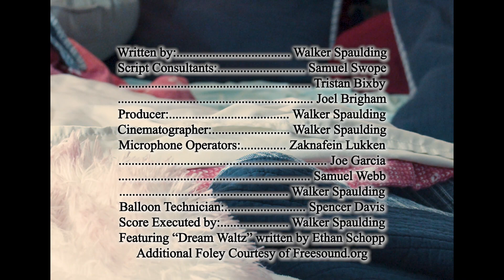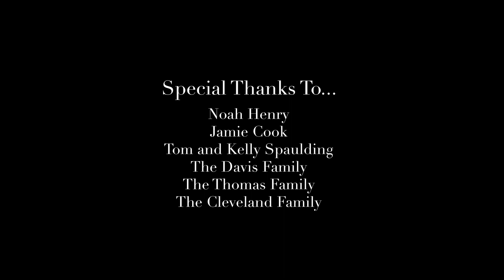The You I Knew | 2021 Short Film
Within our dreams, every single article we see is either someone or something we have seen in real life. "The You I Knew" is a piece I wrote while finding an incomparable trait that everyone including myself is guilty of doing. That trait being romanticizing what life would be like if a random stranger fell in love with you and how these fantasies become crippling in comparison to reality.

This piece saw many revisions with the help of some loyal friends, dedicated crew, and exceptional lead co-stars. I am so incredibly proud to submit this as Spaulding Cinema's third official installment in my line of films.

This film represents a milestone as a content creator as it is essentially the culmination of everything I have been pushing myself to learn since I began my filmmaking journey back in July of 2018. With the end of my time attending Heartland Community College and my new beginning's at SIU just around the corner, I hope to bring about content that further solidifies my voice as a writer/director.

As always, take care until next time!

Love,
Walker